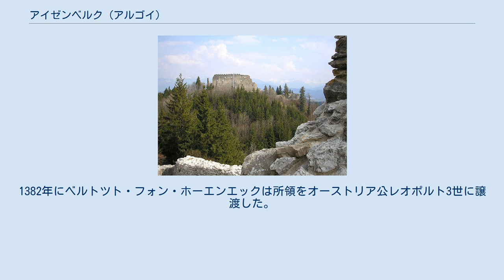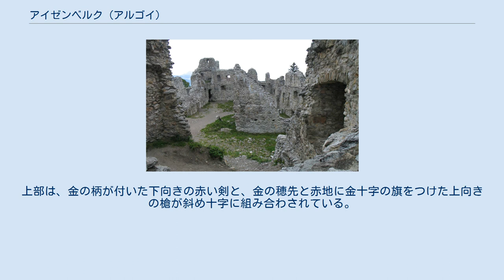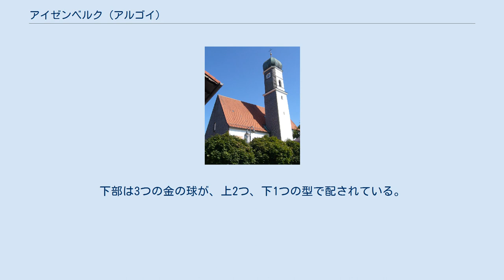アイゼンベルク (アルゴイ)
アイゼンベルク (ドイツ語: Eisenberg) は、ドイツ連邦共和国バイエルン州シュヴァーベン行政管区のオストアルゴイ郡に属す町村（以下、本項では便宜上「町」と記述する）で、ゼーク行政共同体を構成する自治体の一つである。
 アイゼンベルクはアルゴイ計画地域に属す。
 アイゼンベルクの領主権は元々ホーエンエック家が有していた。
1382年にベルトツト・フォン・ホーエンエックは所領をオーストリア公レオポルト3世に譲渡した。
この所領はレーエンとして再びホーエンエック家の相続人に引き継がれた。
女相続人のアンナは1376年以前にフリードリヒ・フォン・フライベルクと結婚していた。
 15世紀に2つの分家が創設された。
1420年頃に創設されたツェルを首邑とするフライベルク＝アイゼンベルク＝ホーエンフライベルクと、1467年に創設されたホプフェラウを首邑とするフライベルク＝アイゼンベルク＝ホプフェラウである。
アイゼンベルクの官吏はヴァイツェルンの小城に住んだ。
フライベルク＝アイゼンベルク男爵はここで自分の封土に対する下級裁判権を行使した。
 1806年のライン同盟によりアイゼンベルクはバイエルン領となり、その行政改革に伴う1818年の市町村令によって現在の自治体が成立した。
 町長はマンフレート・ケッセル (Überpart. Wgem.) である。
 図柄: 銀地と青地に上下二分割。
上部は、金の柄が付いた下向きの赤い剣と、金の穂先と赤地に金十字の旗をつけた上向きの槍が斜め十字に組み合わされている。
下部は3つの金の球が、上2つ、下1つの型で配されている。
 アイゼンベルク城趾